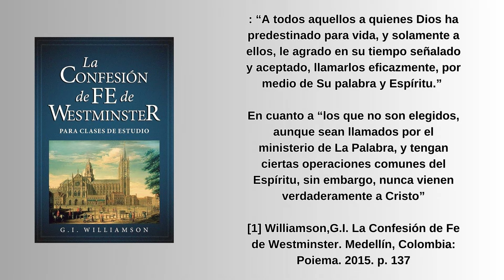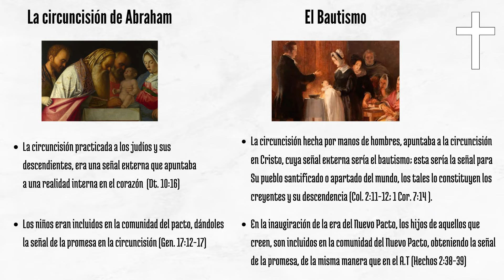EL PENSAMIENTO REFORMADO (Video Completo) - Especial por EL MES DE LA REFORMA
🙌🏻Visítanos : Iglesia Evangélica, Presbiteriana y Reformada en el Perú "ELIM"
Av Trujillo Mz G 3 Lt 2
Distrito: Mi Peru- Callao
Días Martes 7:30 estudio bíblico
Jueves : células en los hogares
Sábado : 7:30 pm
Domingo: 10:00 am escuela dominical
Domingo : 11:15 servicio de adoración

🙌🏻SI DESEAS FORMAR PARTE DEL GRUPO DE WHATSAPP, UNETE A ESTE
👉🏻Somos un canal para la Gloria de Dios y nuestra mayor intención es que Cristo sea formado en todos los creyentes.👈🏻

🔔Tenemos demasiado contenido de gran edificación para todo creyente alrededor del mundo, por ejemplo:

🔔Y muchos otros más predicadores de sana doctrina. Te invitamos a visitar nuestro canal y encontrar más contenido.🔔